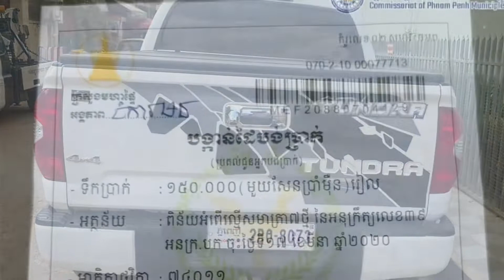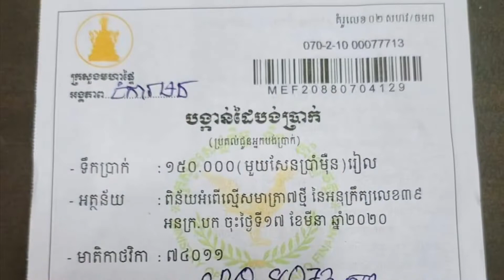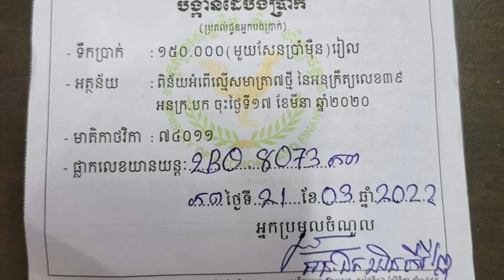ទីបំផុតម្ចាស់រថយន្ត TUNDRA បានចូលខ្លួនទៅធធិការដ្ធាននគរបាល ខណ្ឌចំការមនហើយដោយប្រាប់ពីមូលហេតុដែលបើកឡាន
ទីបំផុតម្ចាស់រថយន្ត TUNDRA បានចូលខ្លួនទៅធធិការដ្ធាននគរបាល ខណ្ឌចំការមនហើយដោយប្រាប់ពីមូលហេតុដែលបើកឡានបញ្ច្រាសថា...